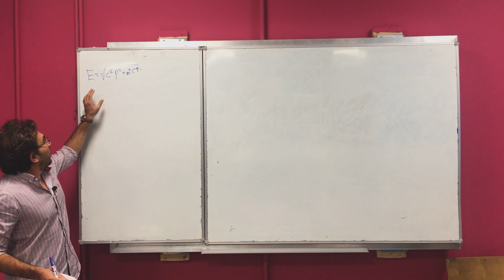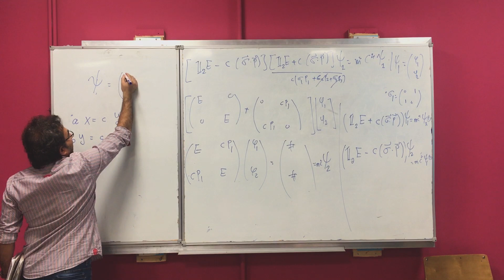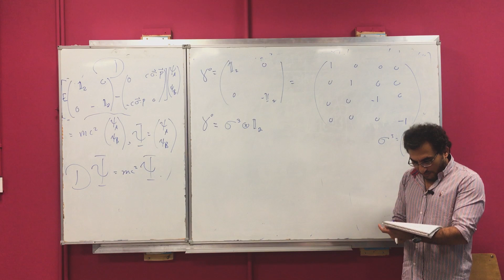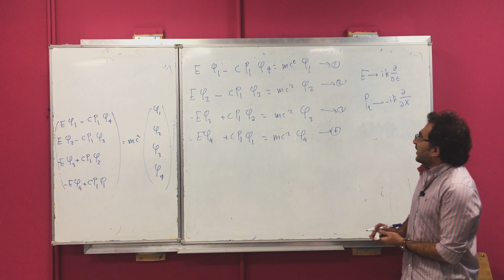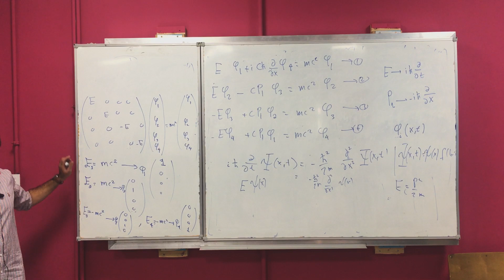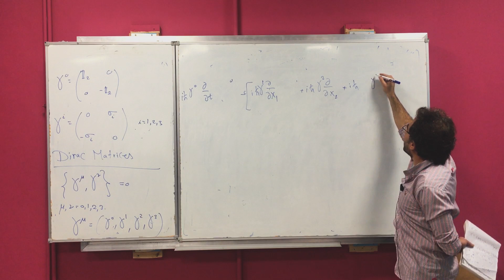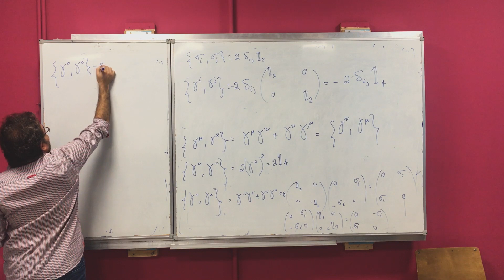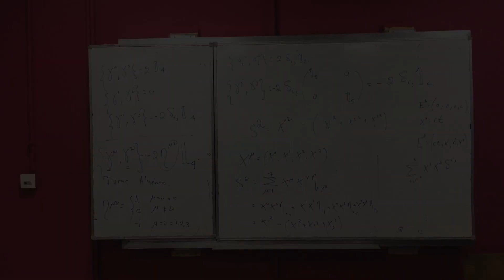Dirac Matrices: Mathematical Physics I #5.1 | ZC OCW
In this lecture, the derivation for Dirac equation is continued and it was solved for the case of a non-moving free particle. Also, the properties of Dirac matrices and their algebra are discussed.

Timeline:
00:00 Introduction & Course details
00:10 Dirac Equation formalism
23:30 Dirac Matrices
1:00:00 Mathematical properties of Dirac Matrices

About this course (Mathematical Physics I):
Instructor: Dr. Ali Nassar, assistant professor of Physics of Earth and Universe (PEU) program at the University of Science and Technology in Zewail City, Egypt.